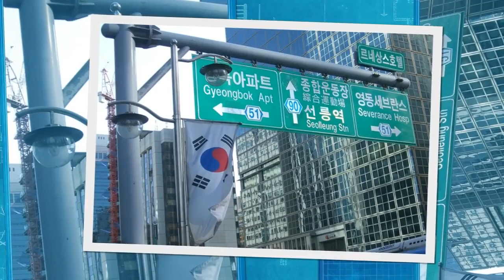WOW! Seoul Korea Best Travel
Seoul is the capital of South Korea. With a municipal population of over 11.8 million, and a metropolitan population totaling over 25.6 million, Seoul is by far South Korea's largest city and one of East Asia's financial and cultural epicenters. A fascinating blend of ancient traditions and cutting-edge digital technology, home to endless street food vendors and vast nightlife districts, an extraordinarily high-pressure educational system and serene Buddhist temples, a trend-setting youth culture and often crushing conformism, extraordinary architecture and endless monotonous rows of grey apartment buildings, Seoul is a city filled with stark contrasts.